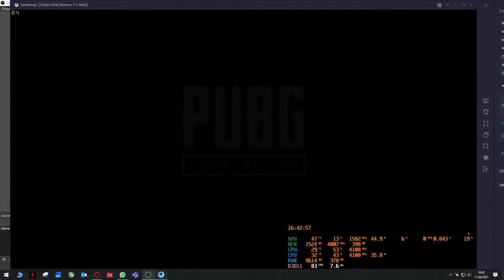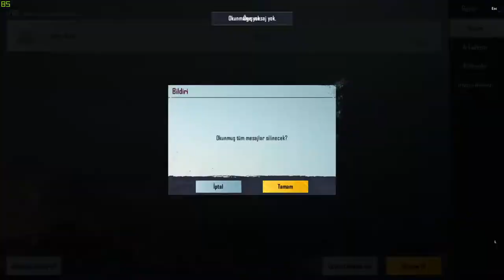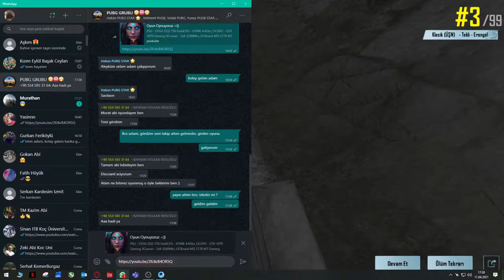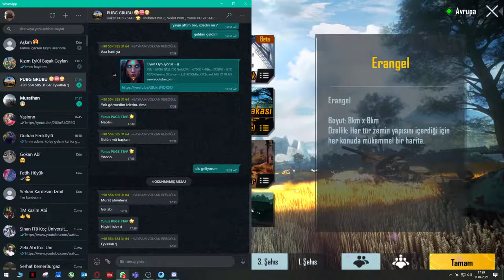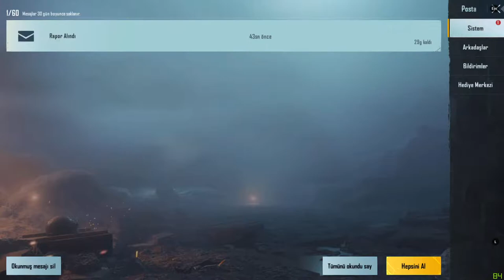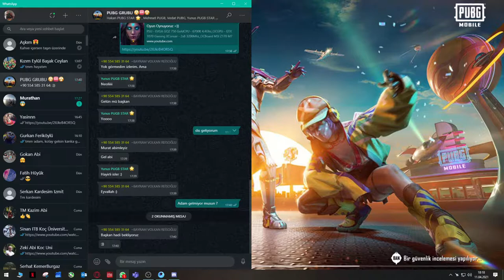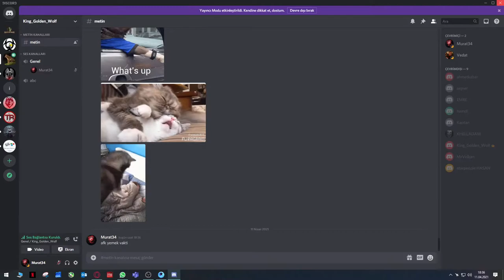Oyun Oynuyoruz =))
PSU - EVGA GQ2 750 Gold
CPU - 6700K 4.4Ghz_OC
GPU - GTX 1070 Gaming X
Corsair - 2x8 3200Mhz_OC
Board MSI Z170 M7 Gaming